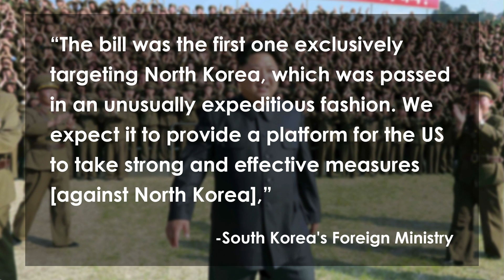Obama Hits North Korea with More Sanctions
President Obama has imposed new sanctions for North Korea in a move to freeze and cut off any money that would aid in the development of miniaturized nuclear warheads. The sanctions come after N. Korea launched a long-range rocket which violated UN resolutions. The bill will also provide $50 million to support humanitarian programs and transmit radio broadcasts into North Korea. The US and China are currently negotiating over a UN Security Council resolution on new sanctions. Nik Zecevic and Margaret J. Howell further detail the new sanctions on the Lip News.